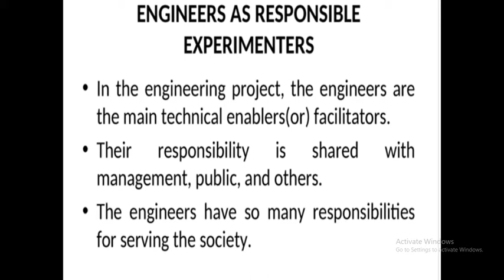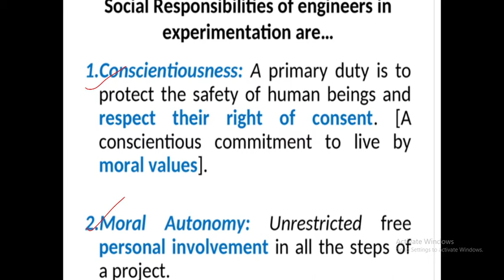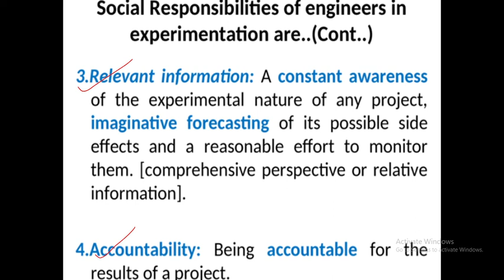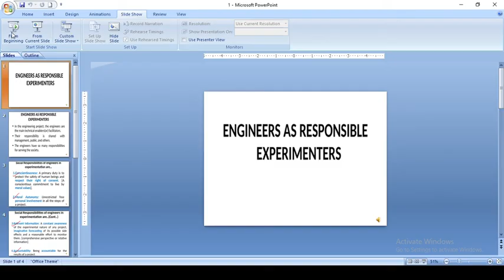ENGINEERS AS RESPONSIBLE EXPERIMENTERS